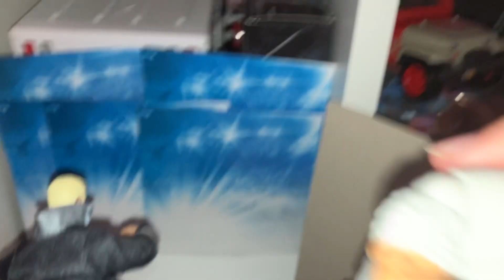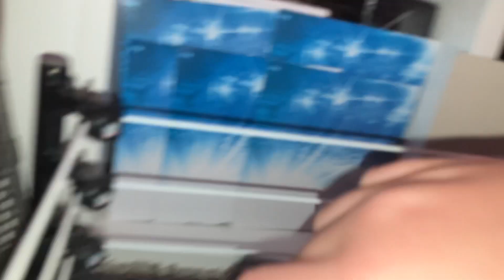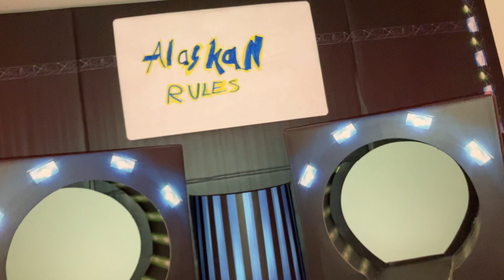AWFE Alaskan Rules (2/2) Main event